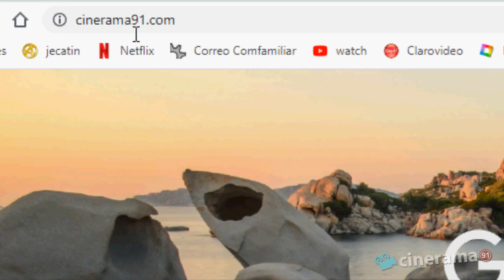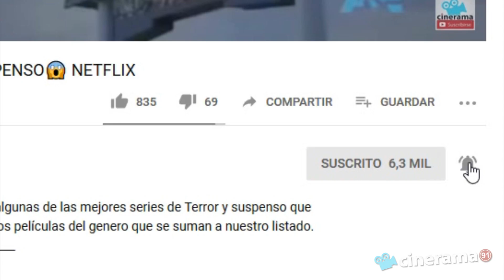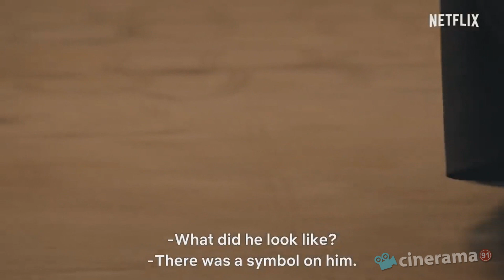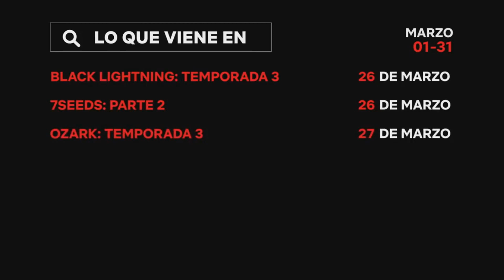ESTRENOS DE NETFLIX MARZO 2020 🎰📺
Estrenos Netflix Marzo2020 Traemos los estrenos que llegan a NETFLIX en MARZO 2020.
DESCARGA LAS MEJORES SERIES Y PELÍCULAS EN NUESTRO BLOG
SERIES:
✔Velvet colección: Gran final (1 de marzo)
✔El protector Temporada 3 (6 de marzo)
✔Kingdom Temporada 2 (13 de marzo)
✔Elite Temporada 3 (13 de marzo)
✔Freud (23 de marzo)
✔Black Lightning Temporada 3 (26 de marzo)
✔Ozark Temporada 3 (27 de marzo)
PELÍCULAS:
✔Terremoto la falla de San Andrés (1 de marzo)
✔La casa de cera (1 de marzo)
✔El silencio de la ciudad blanca (6 de marzo)
✔Chicas perdidas (13 de marzo)
✔Hogar (25 de marzo)
ANIME:
✔El viaje de chihiro (1 de marzo)
✔La princesa Mononoke (1 de marzo)
✔Castlevania temporada 3 (5 de marzo)
✔Beastars (13 de marzo)
✔7 seeds parte 2 (26 de marzo)